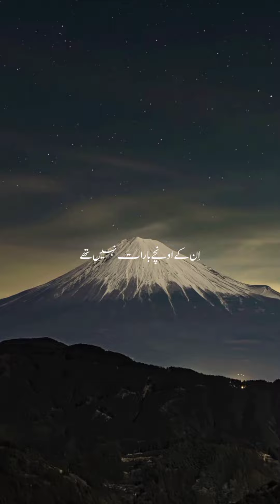Dr.israr Ahmad beautiful bayan//Islamic video//Islamic knowledge ❤️islam l